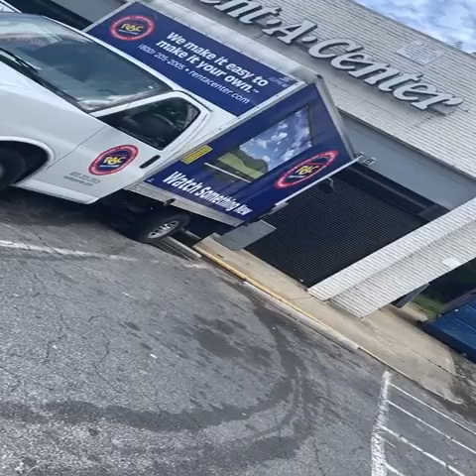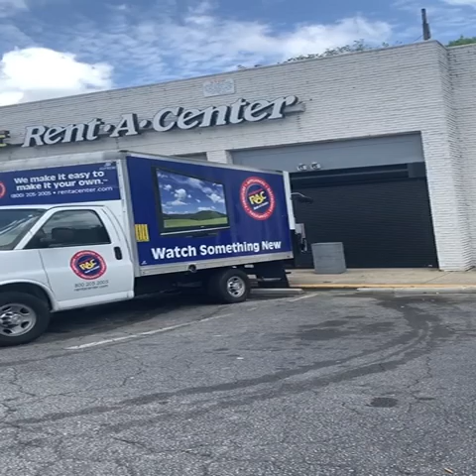Nobody At The Radio Station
They musta known I was comin up to the radio station… I was tryna come to work real early